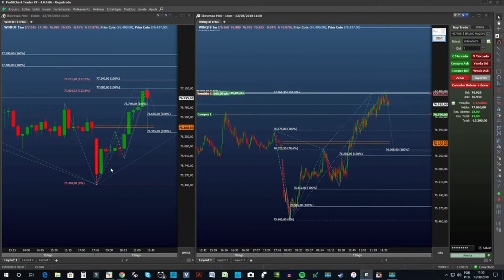Day Trader | Bem Vindo Ao Violinada (2018)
Canal de Day Trade Iniciante | Day Trade Ao Vivo | Cursos

Neste vídeo eu faço rápida apresentação do Canal. Todo day trader e investidor em bolsa INICIANTE é bem vindo. O Conteúdo do canal é 100% direcionado para day traders iniciantes.

Bruno Mazzoni | Trader desde 2010 | Contador | Sócio Fundador Do Portal Violinada